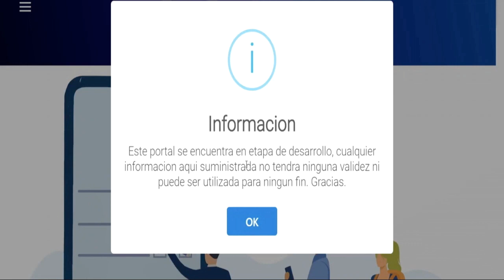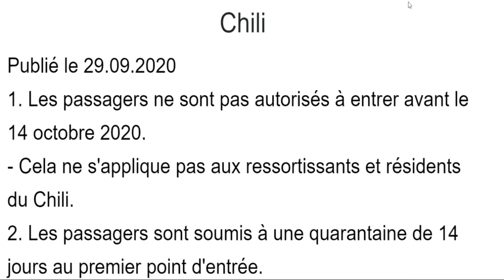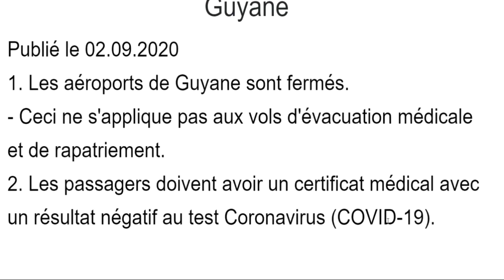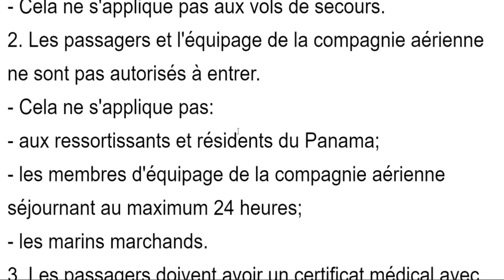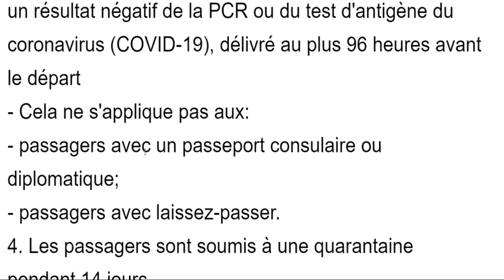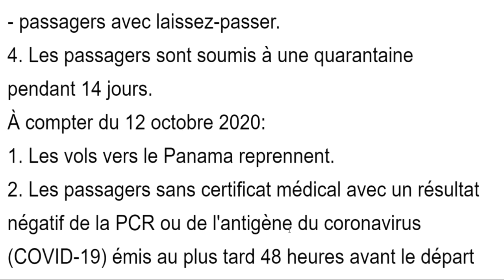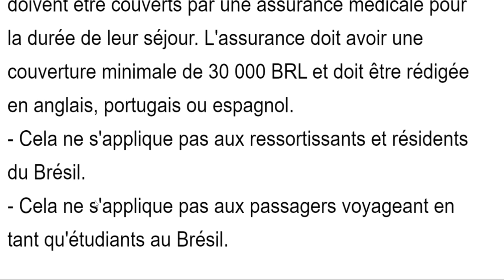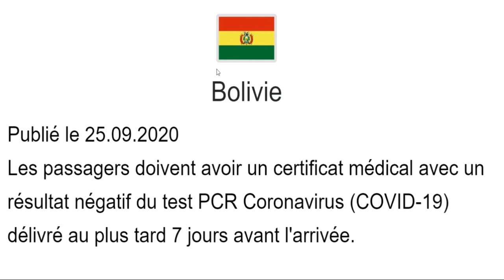FWONTYE YO KANPE DANDI # TOUT SAW DWE KONNEN SOU VWAYAJ YO AVAN W KITE HAITI